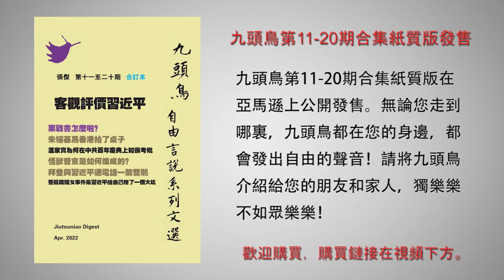习近平十年倒退不换肩 邓江胡集体哭晕 他却笑得肚子疼？